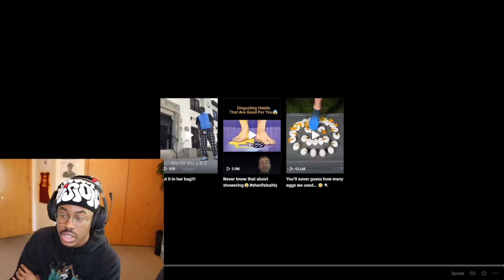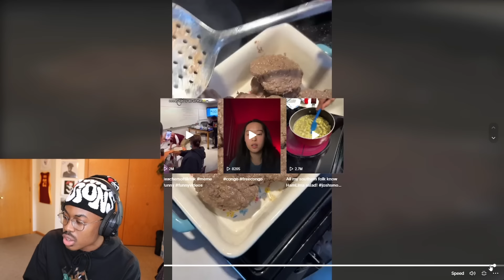TikTok Meals Got My Stomach BUBBLING...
In today's video I will be watching more horrendous cooking tiktoks...
Love y'all🖤